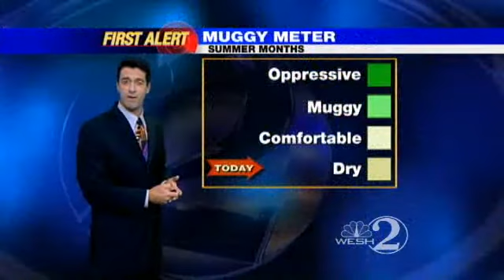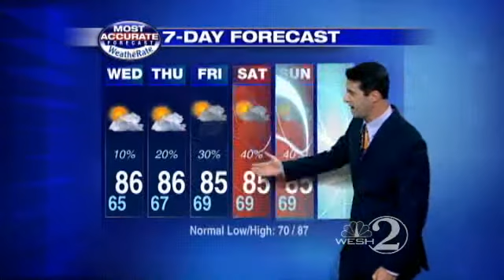Dry Weather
Chief meteorologist Tony Mainolfi brings you Wednesday's weather forecast.